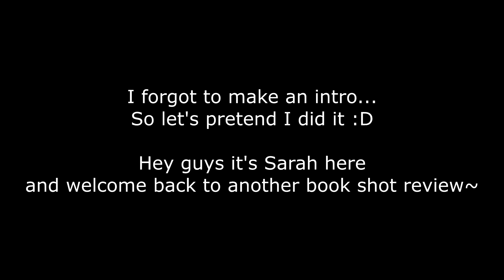Fall Into Me Book Review! *SPOILER FREE*